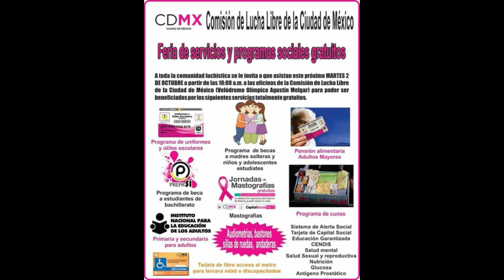Mini Dr. Psiquiatra invita: Feria de Servicios y Programas Sociales Gratuitos.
Mini Dr. Psiquiatra invita:
Feria de Servicios y Programas Sociales Gratuitos.
Martes 2 de octubre desde las  10:00 a.m.
 Comisión de Lucha de la Ciudad de México.